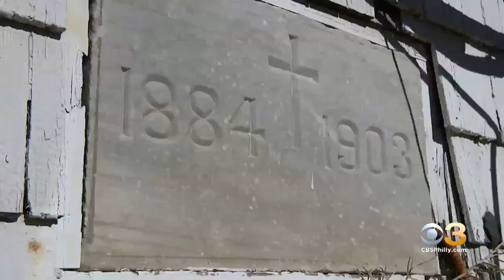Parishioners Battle With Officials As Historic Church In Sea Isle City Faces Wrecking Ball